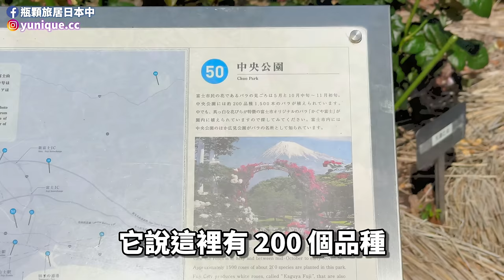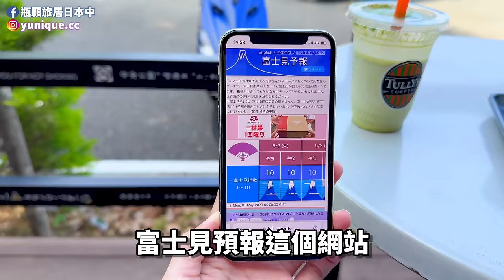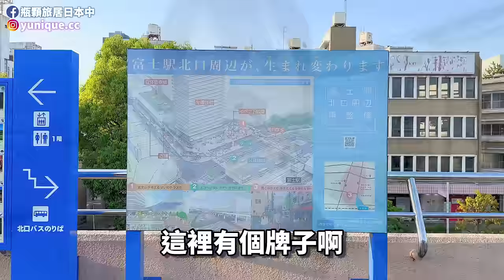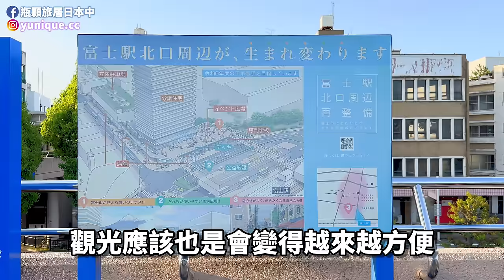人超少！飽覽富士山的愜意一日遊 東京出發1小時｜宛若直通富士山的天橋 看得到富士山的玫瑰園 擁有壯觀富士山的商店街｜富士山夢之大橋 富士市中央公園 富士本町商店街｜靜岡富士市旅遊 4K VLOG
一般想看富士山，很多人會想到山梨縣河口湖，不過靜岡縣也有很多富士山景點唷！這次就趁黃金週去探索探索，我們最主要的目的地，是目前在 IG 開始越來越有人氣的「富士山夢之大橋」，它是一座宛若能直通富士山的天橋，拍起來非常夢幻✨現在人還不多，正是時候去朝聖踩點💙

另外，這次的旅行還到富士市中央公園欣賞當季盛開的玫瑰，還驚喜發現玫瑰與富士山能夠同框！最後則來到富士站附近的另一個天橋，拍攝景色不輸山梨縣富士吉田市「本町二丁目商店街」景色的另一條商店街，它是富士本町商店街。

📹 2023.5.2

00:00 精華片段
00:31 開場
01:31 行程總覽
02:02 富士山口出發
04:00 平交道電車+富士山
05:08 目的地(1) 富士山夢之大橋
08:07 富士市中央公園(1)
10:50 富士市中央公園(2)
12:42 Tully's Coffee 富士市中央公園店
13:30 好用工具「富士見預報」
14:22 富士本町商店街
15:17 拍攝商店街
16:29 富士站
17:29 結尾

⚠️聲明⚠️
本頻道所有影片皆誠實揭露「業配」與否
影片左上角若顯示「含有付費宣傳內容」
表示該影片為與廠商或觀光協會合作拍攝
若影片未顯示「含有付費宣傳內容」
則為本人負擔所有花費「自主」前往拍攝
FB 或 IG 等平台也會標示「合作文」揭露